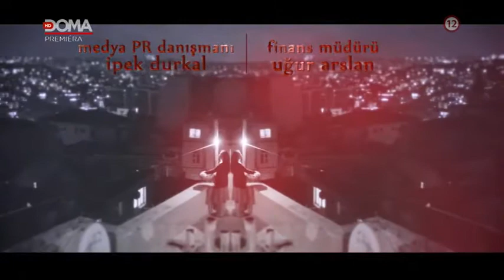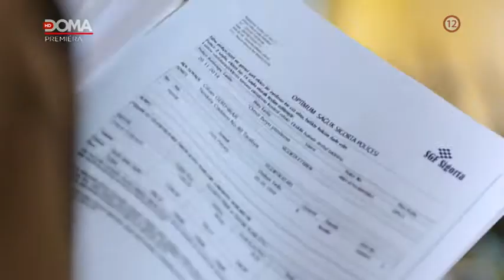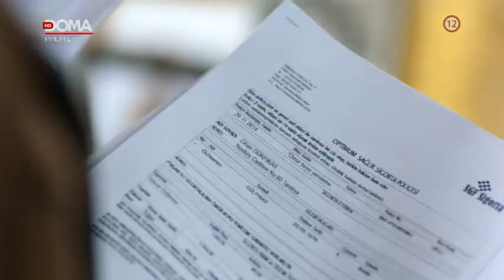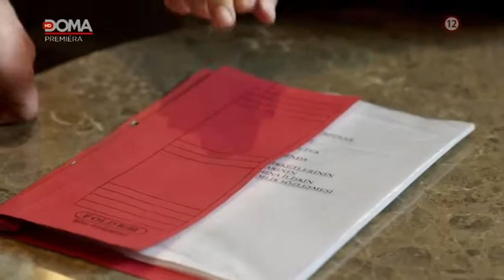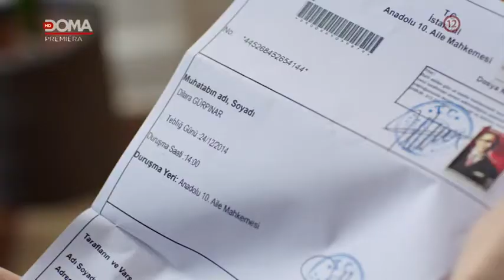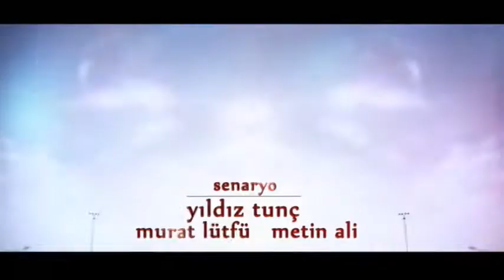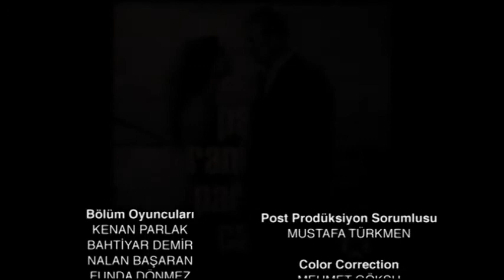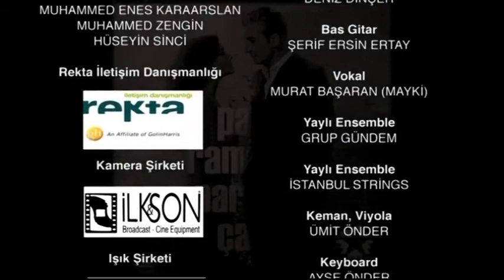Vymenené životy 13 - 14